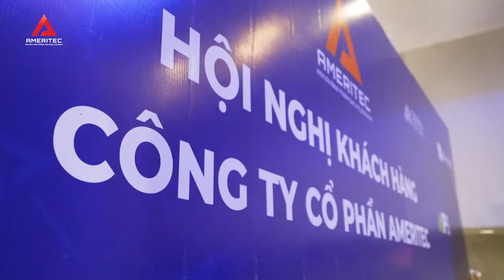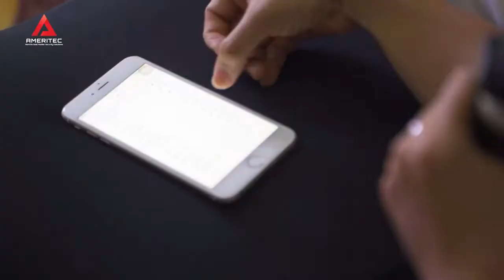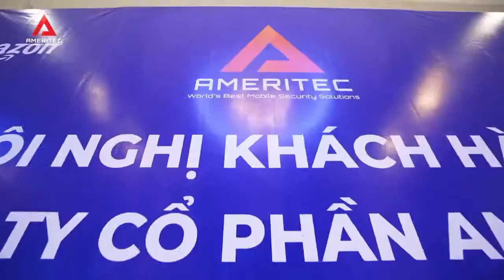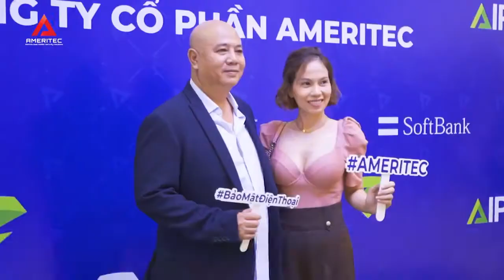Sự Kiện Tp.HCM - KHỞI NGHIỆP AMERITEC ZIMPERIUM - Hội nghị Khách hàng 04/07/2020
Tập đoàn ZIMPERIUM phát triển: App Chống Hacker cho ĐTDĐ Với Công nghệ Độc quyền Z9 (Máy Học - AI) Số 1 Thế giới
- Được Chứng Nhận bởi Phòng Công nghệ Bộ Nội Vụ Hoa Kỳ.

Và đã được tin dùng bởi 3/4 Tập Đoàn thuộc CLB Tập đoàn Ngàn Tỷ USD trong nhiều năm qua:

AMERITEC: Nhà Phân Phối Độc quyền Bán Lẻ Toàn Cầu cho Tập đoàn ZIMPERIUM.

Khởi nghiệp Độc quyền cùng Ameritec Zimperium chỉ với 160$ và 9 Cộng sự.

= Chỉ với 6 BƯỚC Vô Cùng Đơn Giản với sự hỗ trợ của các Công cụ Online và Ofline.

= Xây dựng trong 6 tháng để sở hữu Thương hiệu Cá nhân và Sự nghiệp từ 70 ngàn USD.

= Doanh Thu Khởi Nghiệp sẽ được Nhận hàng tháng từ 5 ngàn USD đến 25 ngàn USD.

= Thưởng Khởi Nghiệp sẽ được Nhận Hàng Năm từ 10 Ngàn đến 200 ngàn USD.

❤️❤️❤️ Welove Ameritec AIPS Zimperium 💚💚💚

❤️ Chúng tôi Hỗ trợ các Bạn Tham gia Chương Trình Khởi Nghiệp Ameritec Zimperium từ A đến Z ...
Đồng hành cùng các Bạn trên từng Cây số, cho đến tận Đích đến Cuối cùng của Ước mơ Khởi Nghiệp ...

💙3 - KÊNH Telegram - Thông tin Tập đoàn và Công Nghệ AIPS ZIPS Zimperium:

❤️💚💙💛AMERITEC AIPS❤️💚💙💛ZIMPERIUM❤️💚💙💛